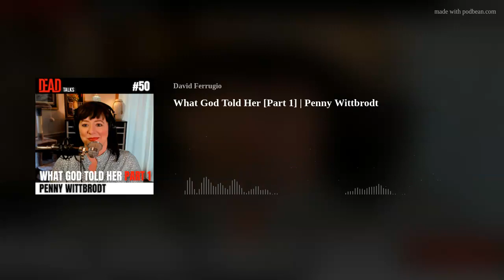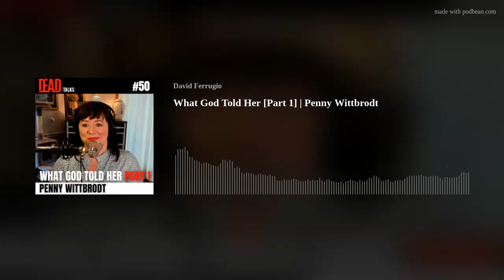What God Told Her [Part 1 Audio Only] | Penny Wittbrodt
Part 1 of Penny Wittbrodt's Near Death Experience (NDE), how she met God and how she got out of the void. She tells the incredible story of how God showed her a future events, taught her the power of thoughts, and the importance of forgiveness. Penny is an RN, she was invited to write a chapter for Dr. Penny Sartori’s book, “The Transformative Power of Near-Death Experiences and she is also featured in the Amazon Prime documentary, "Death and Back 2."

Follow @DEADTalkspodcast on Instagram.